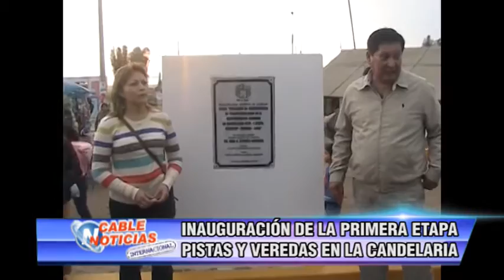INAUGURACIÓN DE LA PRIMERA ETAPA DE PISTAS Y VEREDAS EN LA CANDELARIA